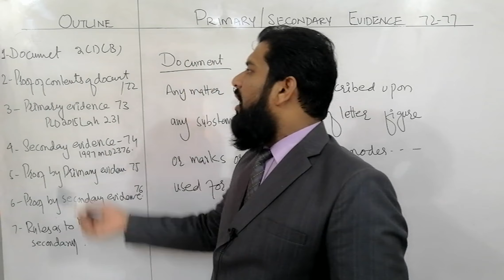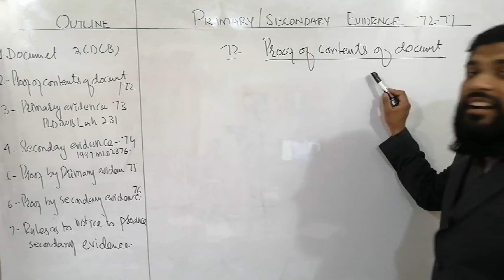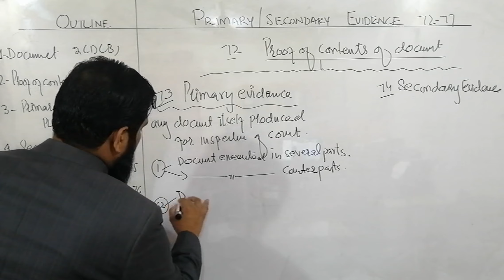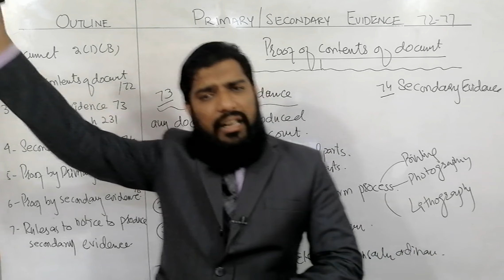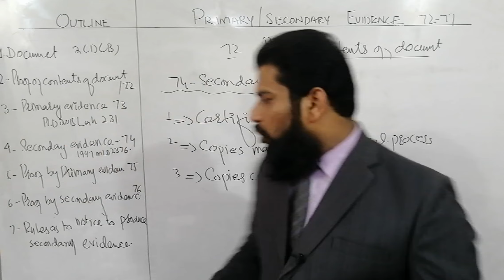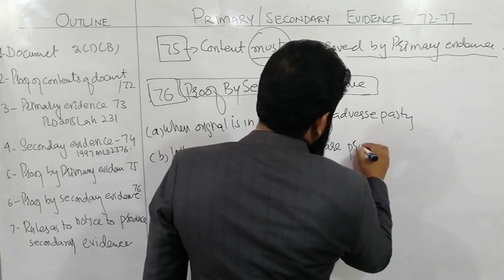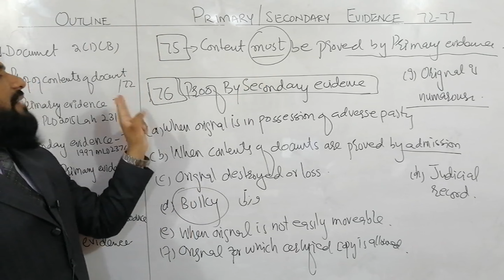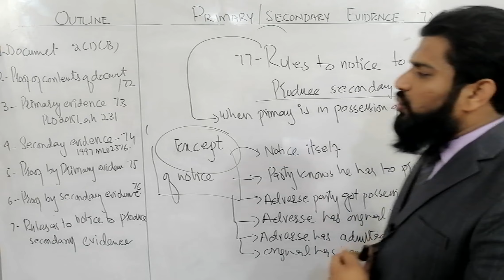QSO, ARTICLE 72 TO 77 PRIMARY AND SECONDRY EVIDENCE UNDER